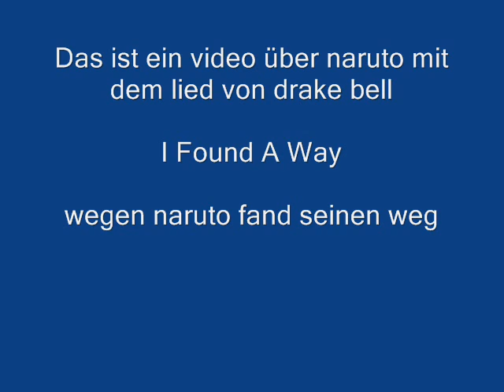naruto i found a way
das ist ein video über naruto uzumaki weil er auch seinen weg fand viel spass dabei